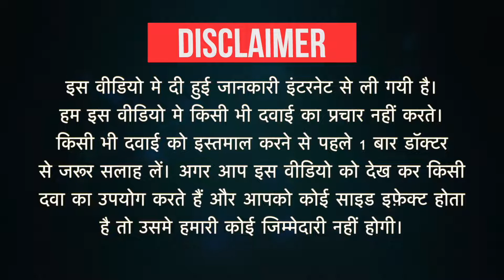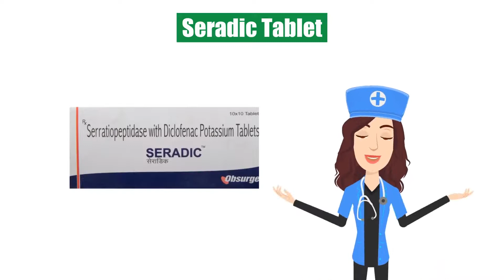Seradic Tablet Uses in Hindi | Side Effects | Dose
Seradic Tablet Uses in Hindi | Side Effects | Dosage